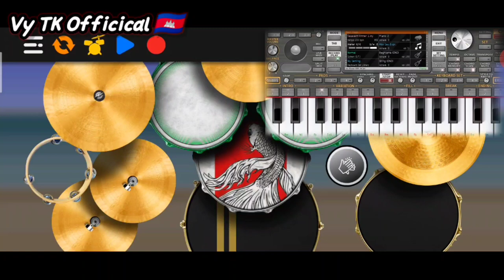ជួនអូនទៅម៉ែ "លេងស្គរនិងអកតាមទូរស័ព្ទ " Learn To the Play Drum khmer Song On the phone By : Vy TK